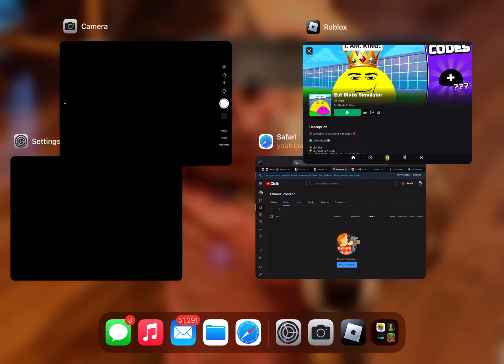What is this?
What the heck is this?